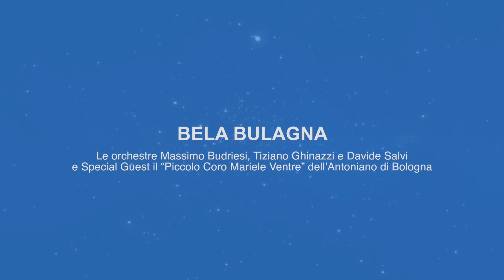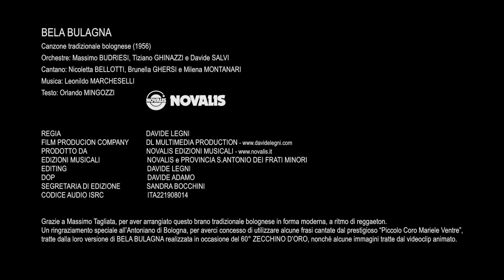Budriesi, Ghinazzi e Salvi (e il Piccolo Coro dell'Antoniano) - Bela Bulagna (canzone storica, 1956)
Le edizioni NOVALIS sono liete di presentare BELA BULAGNA, storica canzone scritta nel 1956 da Leonildo Marcheselli (musica) e Orlando Mingozzi (parole), la più popolare fra le canzoni dedicate alla bellezza e alle peculiarità (in particolare culinarie!) di Bologna.
Lanciata alla fine degli anni ’50 dal “Quartetto Marcheselli” con la voce di Adrianino Ungarelli (detto “Adrianein”) è stata poi ripresa da tanti cantanti, bolognesi e non, come canzone simbolo di Bologna.
Il “Piccolo Coro Mariele Ventre” dell’Antoniano di Bologna, già negli anni’ 90 aveva interpretato BELA BULAGNA, nella sua versione tradizionale a ritmo di valzer; poi nel 2017, il bravo musicista Massimo Tagliata è stato da noi incaricato, in accordo con l’Antoniano, di realizzare un arrangiamento più moderno, che il “Piccolo Coro Mariele Ventre” ha cantato in occasione della 60° edizione dello “Zecchino d’Oro”.
Ora, tre fra le orchestre più rappresentative di Bologna (in ordine alfabetico, Massimo Budriesi, Tiziano Ghinazzi e Davide Salvi) ci ripropongono BELA BULAGNA con un arrangiamento più ritmato, rispetto a quello dello “Zecchino d’Oro” e cantato dalle tre rispettive cantanti (in ordine alfabetico, Nicoletta Bellotti, Brunella Ghersi e Milena Montanari), con l’aggiunta di qualche frase originale cantata dal “Piccolo Coro Mariele Ventre” e di questo ringraziamo di cuore l’Antoniano di Bologna per la preziosa concessione.
Il video è stato girato e montato da Davide Legni, coadiuvato dal suo staff della DL Multimedia Production anche mediante la creazione di disegni animati originali, che raffigurano la città di Bologna e che fanno da sfondo ai tre fisarmonicisti e alle tre cantanti, e che si integrano molto bene con le animazioni create a suo tempo, in occasione del 60° “Zecchino d’oro”.
BELA BULAGNA farà parte anche di prossime nostre pubblicazioni, ma è già presente nel nuovo CD dell’orchestra Massimo Budriesi, intitolato ITACA e prodotto dalle edizioni NOVALIS, e i demo, le basi audio mp3, gli spartiti e i testi dei brani ivi contenuti sono ascoltabili e scaricabili gratuitamente sul sito
Puoi acquistare il CD “ITACA” nelle serate dell’orchestra “Massimo Budriesi”, oppure ordinandolo on-line dal nostro sito, oppure contattando le Edizioni Musicali NOVALIS - Via Flaminia 185/B - 47923 Rimini (RN) - Tel.

Se vuoi cantare BELA BULAGNA insieme a Brunella, Milena e Nicoletta, ecco il testo!

Orchestra.
1° strofa
C’è chi dice ch’è bella Milano, c'è chi ammira l’antica Venezia,
c’è chi esalta Trieste e Torino, chi Perugia, Rapallo e La Spezia.
C'è chi dice d'andare a Firenze se là vuoi veder la beltà,
io rispondo ch’al véggna a Bulåggna, ch’lé dal månnd la piò bèla zitè!
Orchestra.
Ritornello
Oh Bulåggna, oh Bulåggna, la città mia più bella sei tu!
Oh Bulåggna, oh Bulåggna, le due Torri, San Luca e non più.
S. Petronio coi bianchi gradini, la magnefica e bèla Piazôla
di Re Enzo e il palazzo Isolani, e al Minghetti magnéfica scôla.
Il Nettuno, d’AzegIio e il Pratello, al palaz in du viera al Pudsté
a Bologna c’è tutto di bello, l'é dal månnd la piò bèla zitè!
Orchestra.
Special (coro)
Oh Bulåggna, oh Bulåggna,
Orchestra.
Ripresa canto
Tajadèla, tajadléina, Dio mé mâma sta bóna ch’ ai dègg
Tajadèla, tajadèla, tajadèla, tajadléina, taila lerga, taila feina
Tajadèla, tajadléina, taila lerga, taila feina, col parsot al pomdor bén cunzé…
2° strofa
Se da Napoli vengono a dire, poesia dal zîl e dal mèr,
io rispondo: "venite a sentire” al poema dal mi tajadèl!
A Bologna c’è tutto di bello, l'e dal månnd la piò bèla zitè!
La città che ha inventato la spójja, al cappòn, i turtlén, al tajadèl!